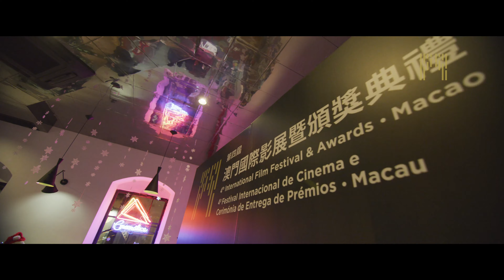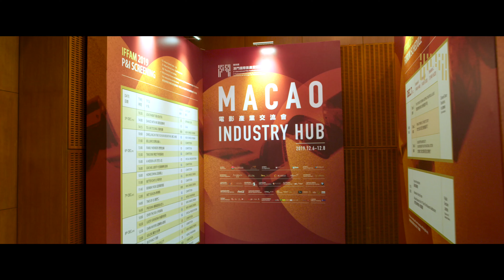第四屆澳門國際電影暨頒獎典禮精彩片段(完整版) 4th International Film Festival & Awards • Macao full highlights video